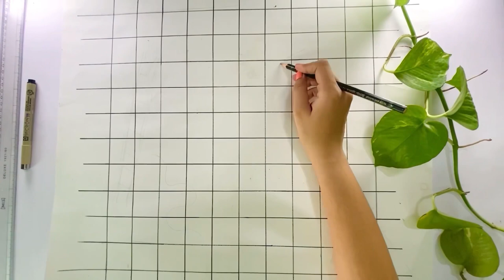DIY 3D Snake and Ladder Board Game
What is snake and ladder board game? And How to play?

Snakes and ladders is a board game of two or more players regarded today as a worldwide classic.The game originated in ancient India as Moksha Patam, and was brought to the UK in the 1890s. It is played on a game board with numbered, gridded squares. A number of "ladders" and "snakes" are pictured on the board, each connecting two specific board squares. The object of the game is to navigate one's game piece, according to die rolls, from the start (bottom square) to the finish (top square), helped by climbing ladders but hindered by falling down snakes.

Did you find the “😊” in the video. 🫶🏻

Material required:-

Mount board
Grass mat
Scale, pencil
Marker pen
Rough sheet
Air dry clay
Balling tool
Pin tool
Clay tools
Embossed/textured needle or pen
Butter paper
Paints
Alkosigns figures/numbers 12mm size
Glue

👍 Like :-  Like what you just watched? So please do click on the like button so that YouTube share my videos with more people.

💬 Comment :- Feedback are really appreciated on things you like or dislike. It really motivates me to come with more creative videos

🔔 Bell :- I post a new video once a week and shorts on alternate days. So just tap on the bell button to get notified first.

After reaching this target I’ll post videos twice a week 😄